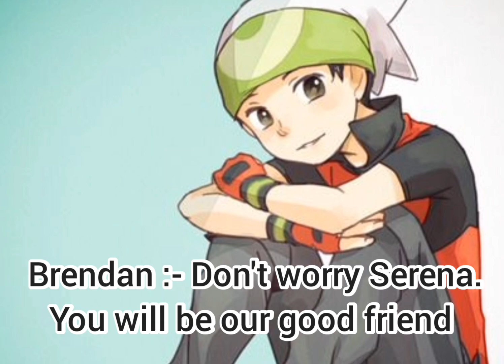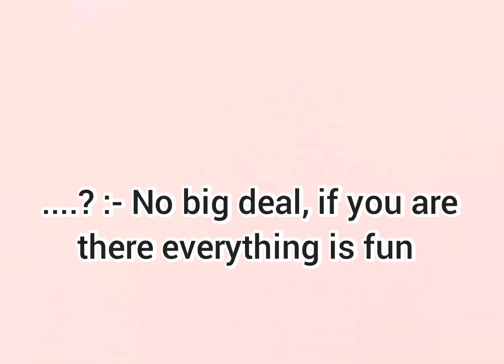Pokemon Kalos High School Ep 1 || Boy's School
video :- Pokemon Kalos High School Ep 1